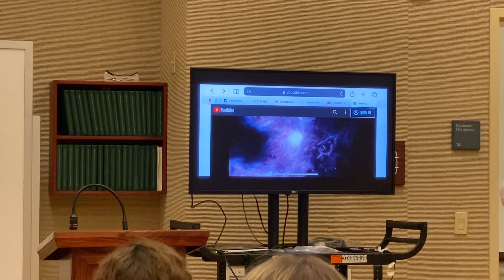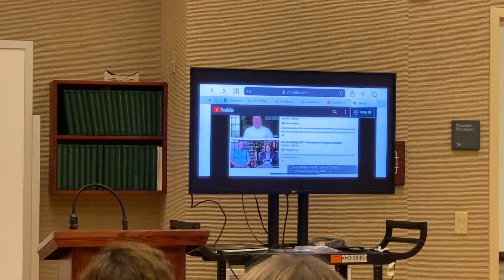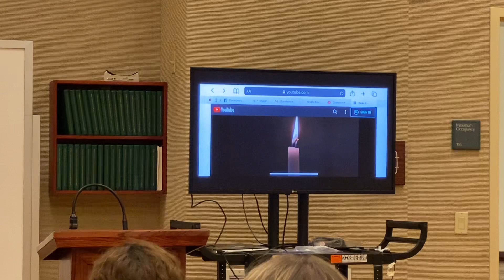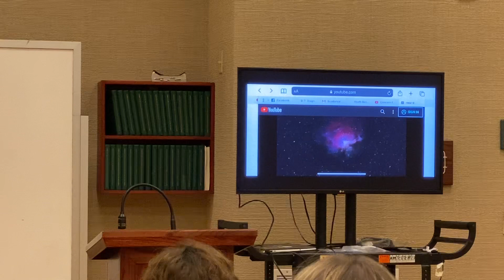Darin Hansen talks about life experience about “the one” August 11, 2022